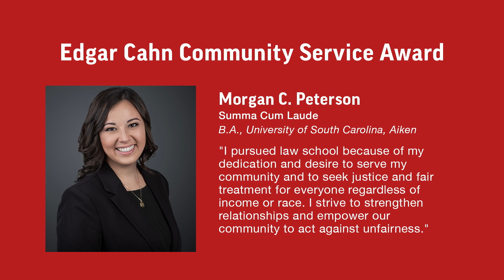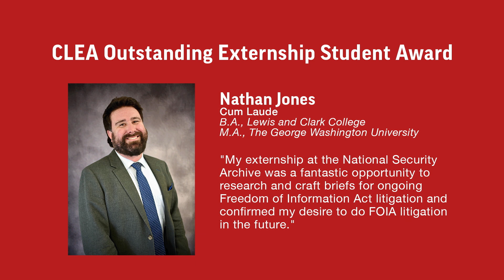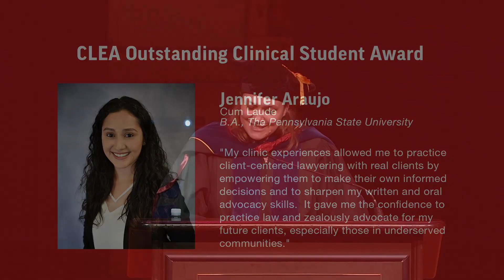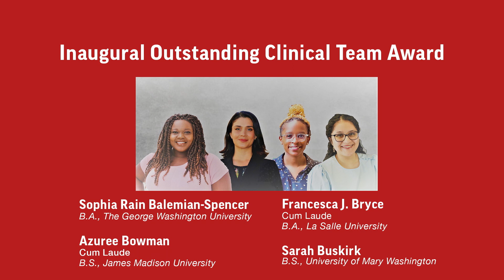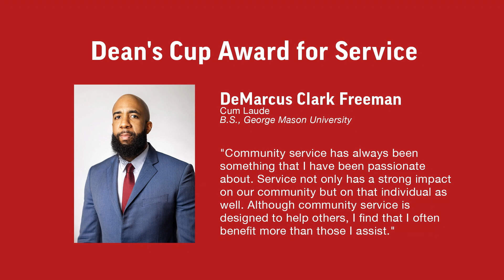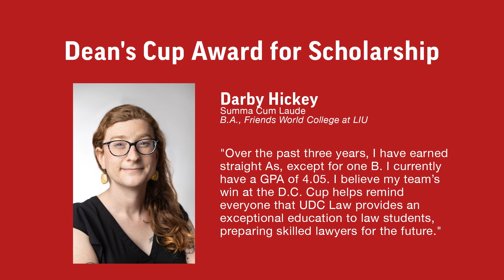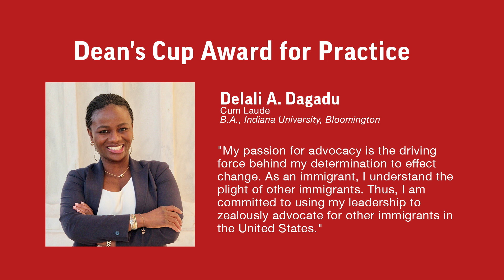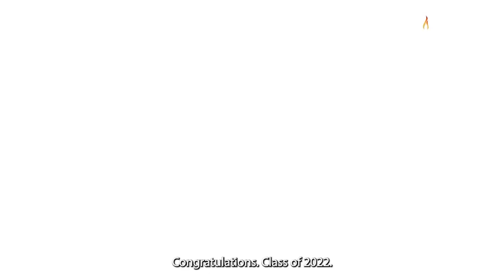UDC Hooding Ceremony 2022 (edited program)